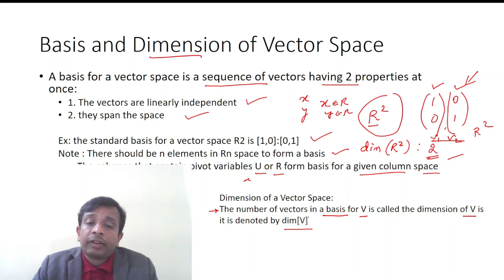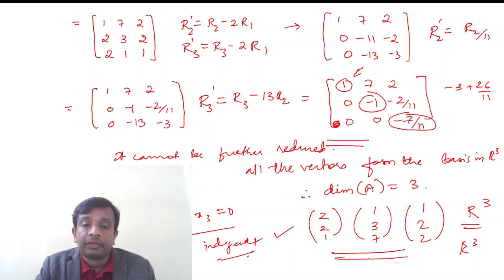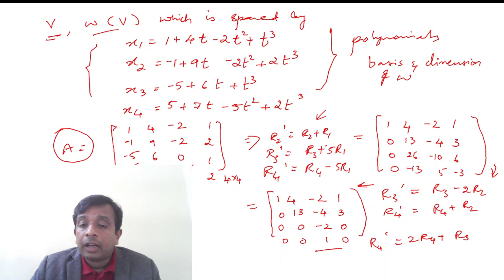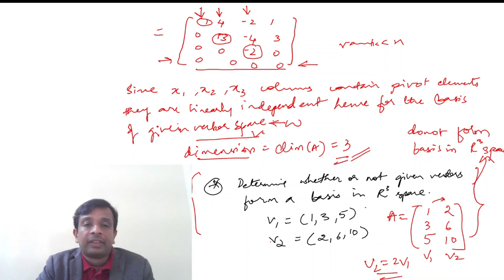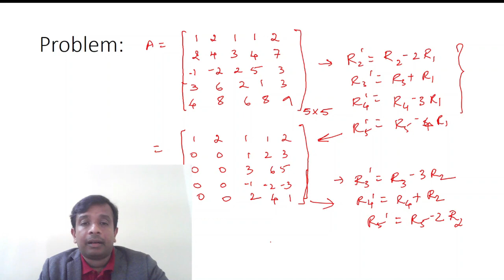Basic Signal Processing 21EC33 Basis and Vector Space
Courtesy: MIT